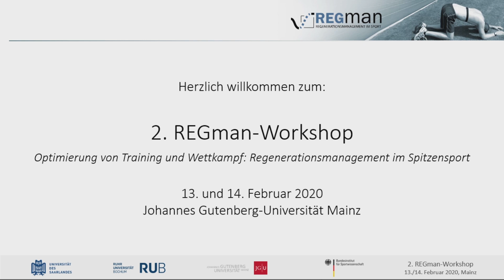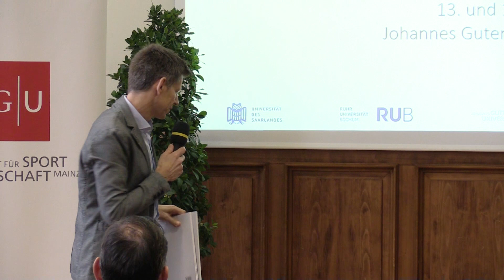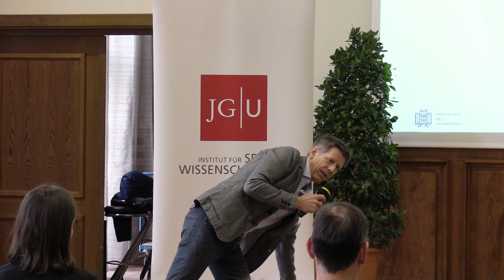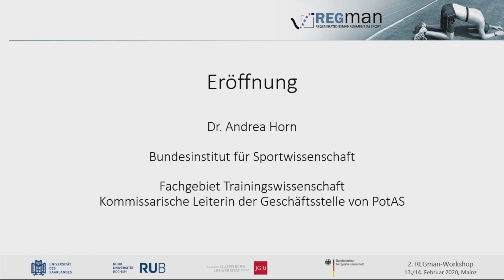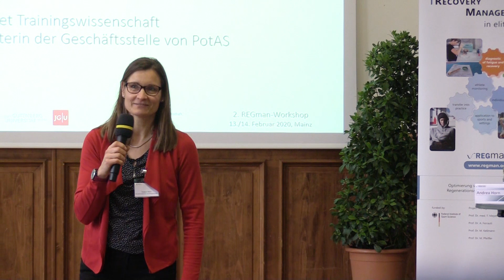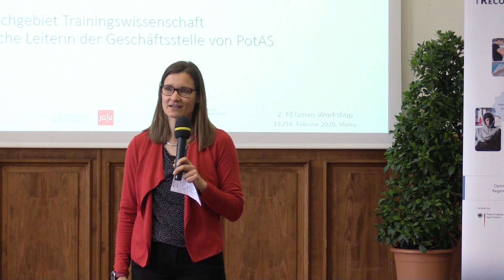Begrüßung - BISp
Am 13. und 14. Februar 2020 fand an der Johannes Gutenberg-Universität Mainz der 2. REGman-Praxisworkshop statt. Ziel der Veranstaltung war es, den Transfer von wissenschaftlichen Erkenntnissen in die Sportpraxis und den gegenseitigen Austausch zwischen allen Beteiligten anzuregen und zu unterstützen. Die Veranstaltung richtete sich mit praxisnahen Vorträgen, Workshops und Diskussionen insbesondere an Vertreterinnen und Vertreter der Sportpraxis. Sie finden hier die Aufzeichnungen der Vorträge und der Podiumsdiskussion der Veranstaltung. Weitere Informationen zum REGman-Projekt finden Sie auch

Das vom Bundesinstitut für Sportwissenschaft (BISp) geförderte, interdisziplinär ausgerichtete Projekt endete am 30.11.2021.
In der neunjährigen Projektlaufzeit (2012 bis 2021) hat REGman sowohl bei der Sportpraxis als auch der Wissenschaft viel positive Resonanz erzeugt. Wir bedanken uns bei allen Beteiligten für das rege Interesse, die vielen wertvollen Anregungen und die konstruktive Zusammenarbeit. Trotz der vielen wichtigen Erkenntnisse und Erfahrungen wird das Thema „Regeneration im Spitzensport“ auch zukünftig nicht an Aktualität verlieren.

Bei fachlichen Fragen zu REGman können Sie sich gerne an die Projektverantwortlichen wenden